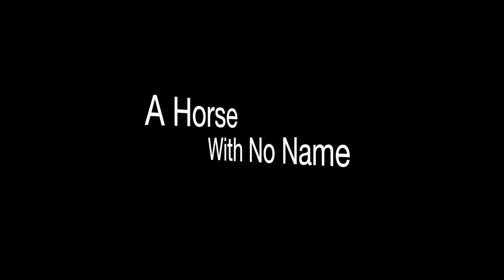America - A Horse With No Name HD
On the first part of the journey,
I was looking at all the life.
There were plants and birds. and rocks and things,
There was sand and hills and rings.
The first thing I met, was a fly with a buzz,
And the sky, with no clouds.
The heat was hot, and the ground was dry,
But the air was full of sound.

I've been through the desert on a horse with no name,
It felt good to be out of the rain.
In the desert you can remember your name,
'Cause there ain't no one for to give you no pain.

After two days, in the desert sun,
My skin began to turn red.
After three days, in the desert fun,
I was looking at a river bed.
And the story it told, of a river that flowed,
Made me sad to think it was dead.

You see I've been through the desert on a horse with no name,

After nine days, I let the horse run free,
'Cause the desert had turned to sea.
The ocean is a desert, with it's life underground,
And a perfect disguise above.
Under the cities lies, a heart made of ground,
But the humans will give no love.